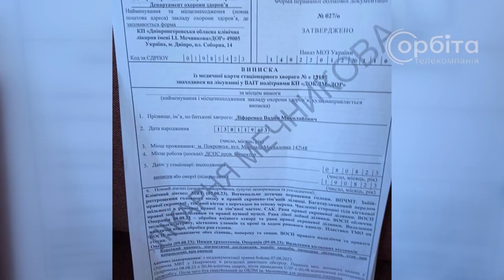Був в епіцентрі вибуху. ДСНСник Вадим Ліфаренко потребує реабілітації після важкого поранення